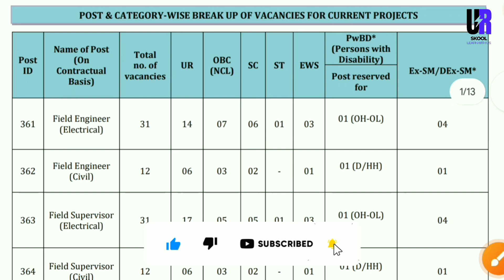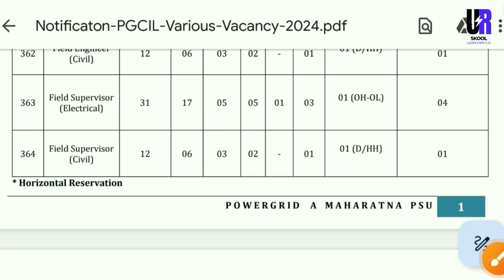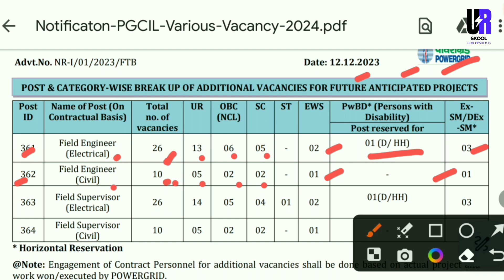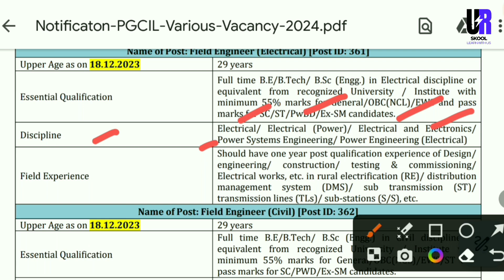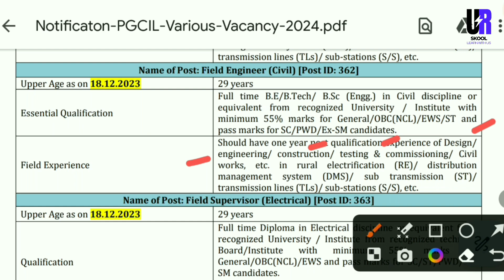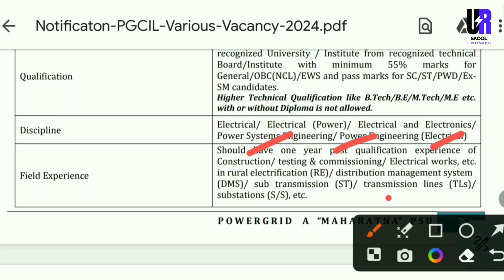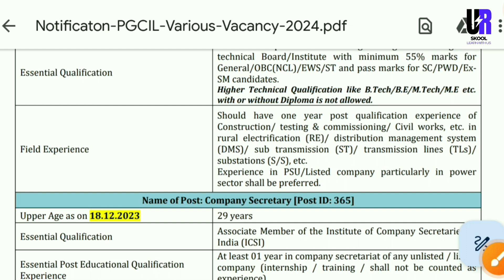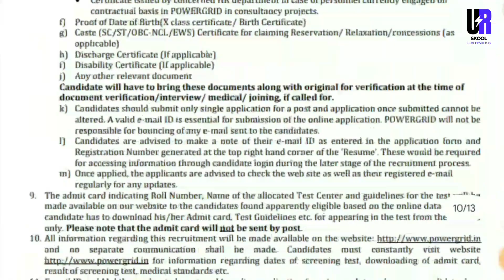Powergrid Field Engineer/Field Supervisor Recruitment | Powergrid Recruitment 2023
In this video, we are providing all the latest information about Powergrid Field Engineer/Field Supervisor Recruitment 2023.

MY GOAL:-